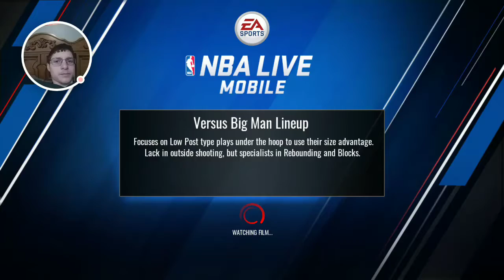Mo Williams on 🔥🔥🔥